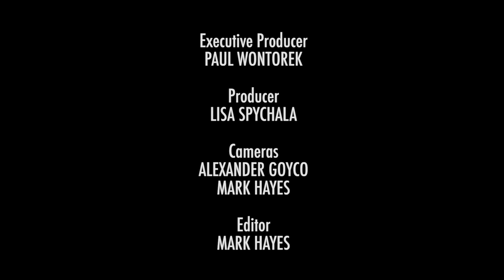MARIE AND ROSETTA stars Rebecca Naomi Jones & Kecia Lewis jam session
Starring
REBECCA NAOMI JONES
KECIA LEWIS

with
FELICIA COLLINS on guitar
DEAH HARRIOT on piano

Executive Producer
PAUL WONTOREK

Producer
LISA SPYCHALA

Cameras
ALEXANDER GOYCO
MARK HAYES

Editor
MARK HAYES

Filmed at the Linda Gross Theater
Home of Atlantic Theater Company

MARIE AND ROSETTA
by George Brandt
Directed by Neil Pepe
Now through October 2, 2016